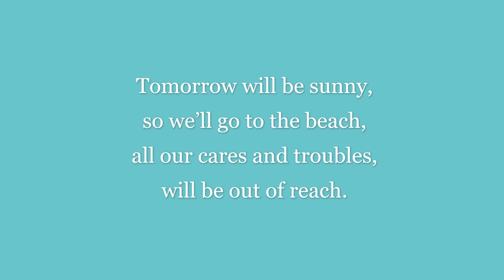Caravan Poem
The childhood nostalgia is strong with this one. This poem was written when I was a kid about the caravan that I've been going to all my life pretty much.